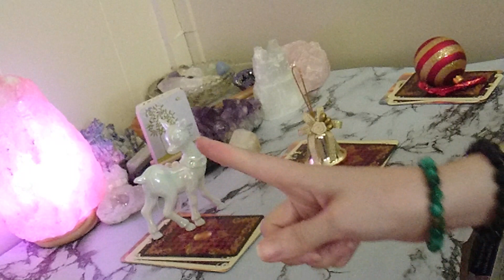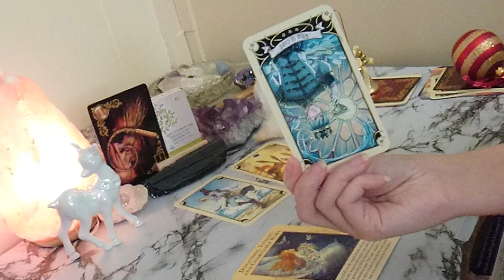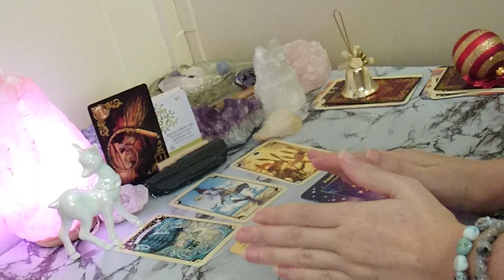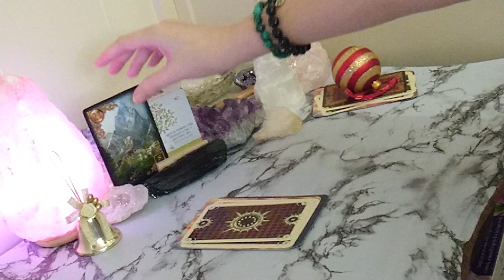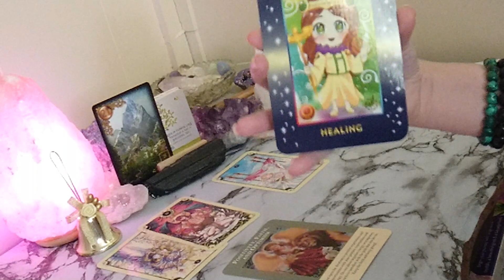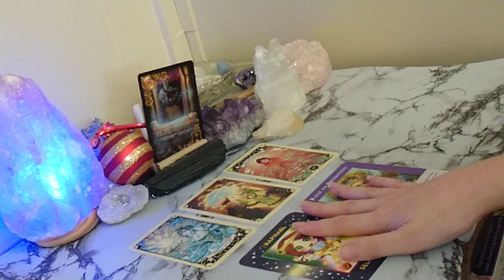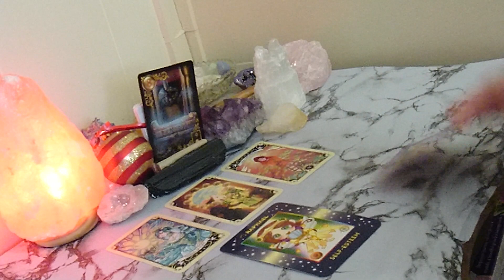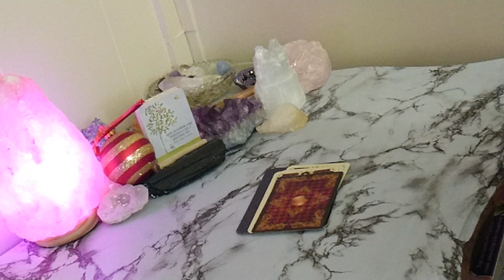Pick a Card 🔮 This Week | What Will Happen in the Next Week? | Timeless Reading 🎄🎅🥛🍪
Today’s pick a card reading is how does he/she feel about me?

Timestamps
00:00 intro
1, 02:00 group 1
2, 16:00 group 2
3, 28:10 group 3